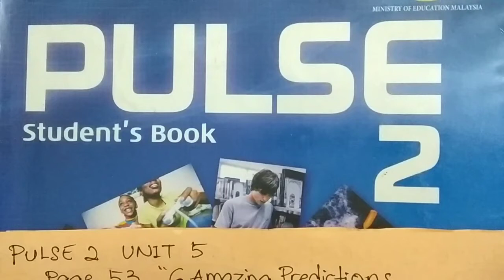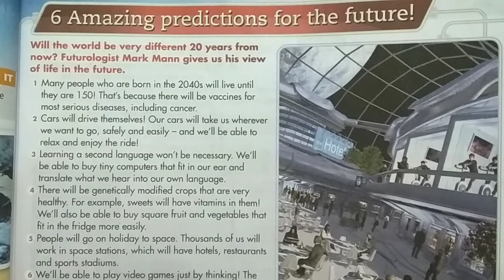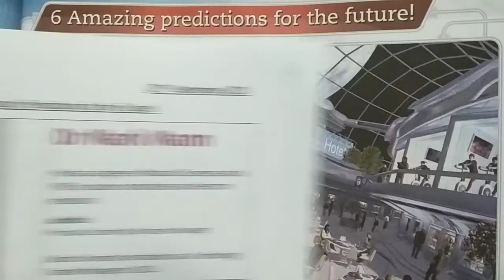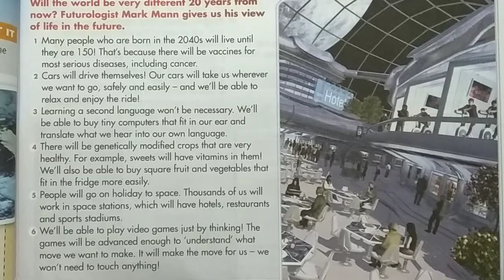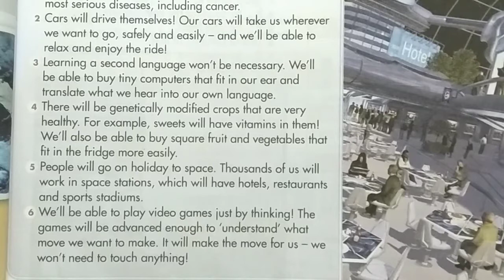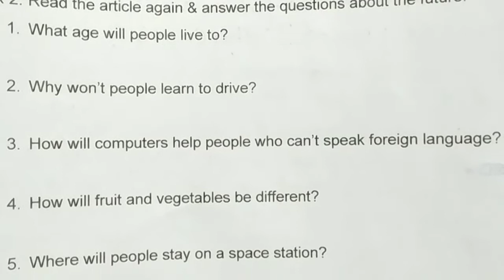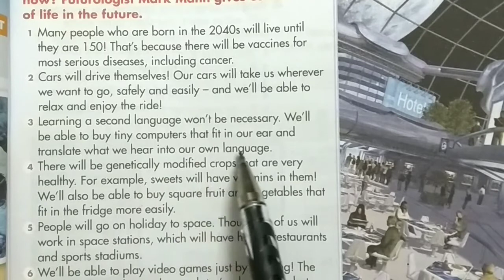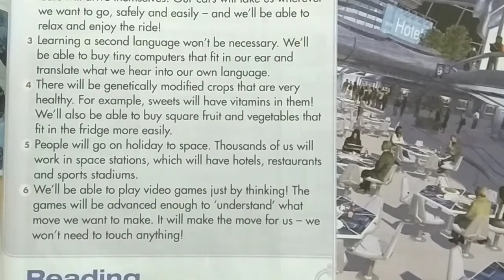ENGLISH FORM 1: PULSE 2 Page 53 Amazing Predictions for the Future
WEB Quest:
5 Other Predictions for the Future:
1. Computers will be smarter than us and part of us
2. We'll be able to print transplantable copies of human organs
3. Products will be put together, molecule by molecule
4. We'll ride an elevator into space
5. We'll live in floating cities
*You may use the predictions for discussion in your class/ online class.